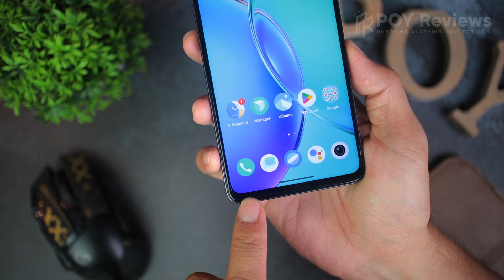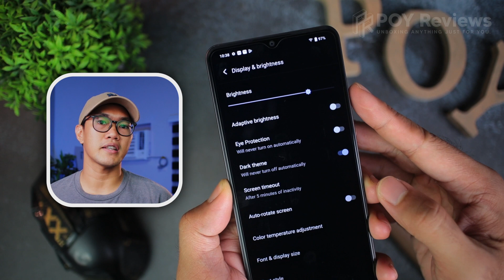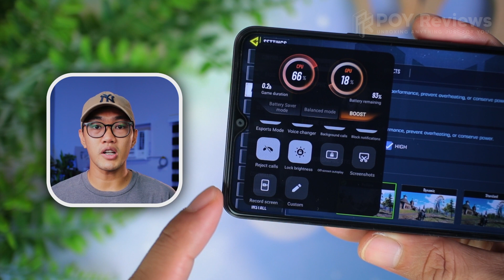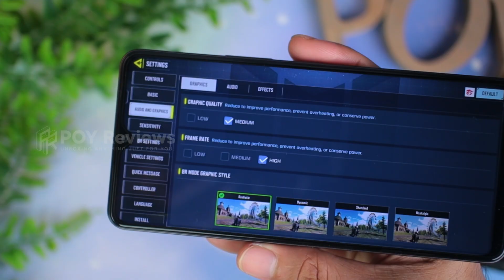vivo Y27 - AFFORDABLE pero SIKSIK!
Yo guys! May bagong Affordable Smartphone ang vivo, ito ang Y27, Durable, may Fast Charging at may Ultra Graphics sa ML.
Tara pagusapan natin to! wag na natin patagalin pa! Let's do this!

*Sa mga naghahanap pala ng Trigger Controller na gamit ko sa COD Mobile ito yun..